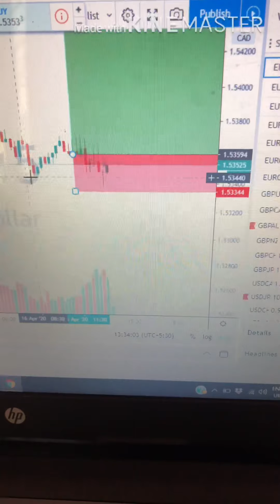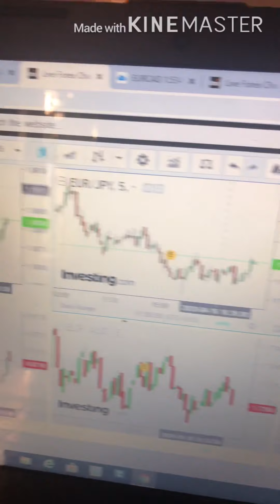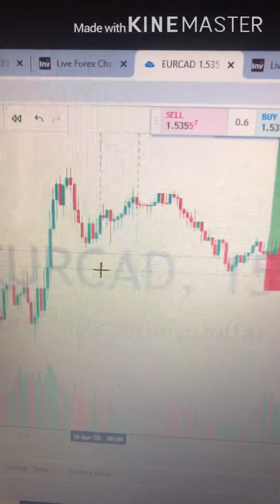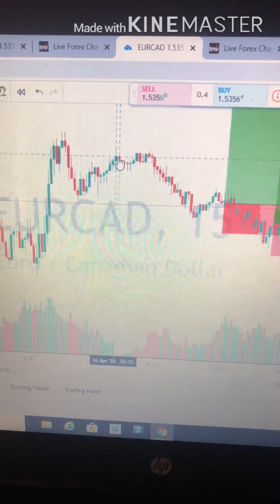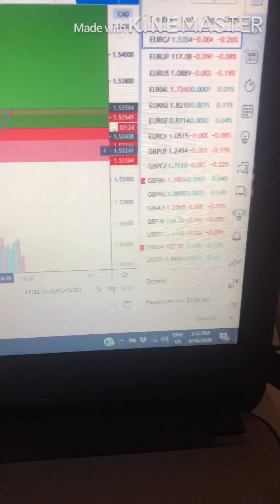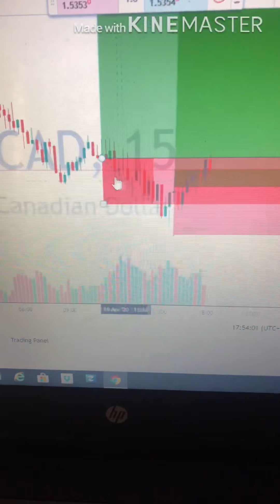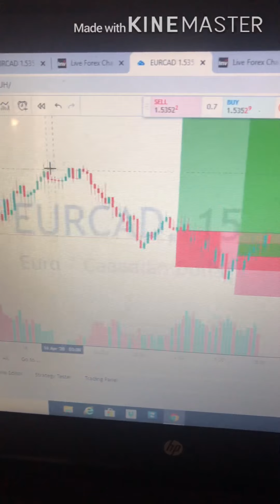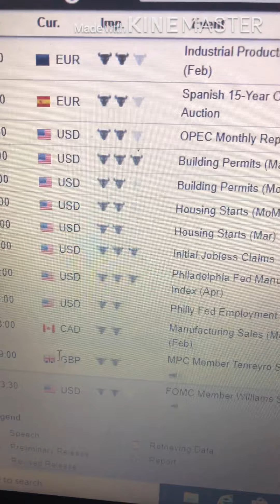Euro Cad Buy Trade 16/04/2020 Forex Malayalam